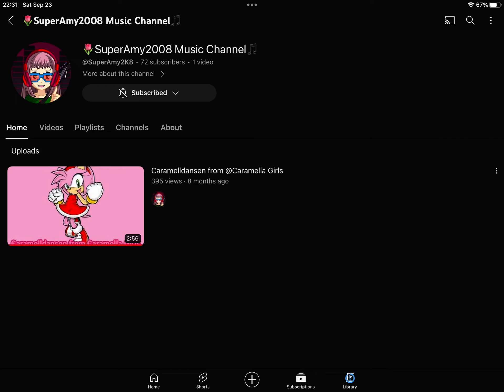Happy 1st Anniversary @SuperstarTeenGirlFanatic2008!